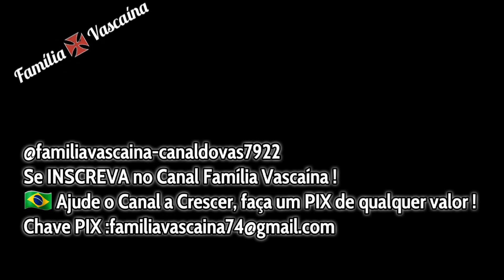O VASCÃO TA DANDO SUSTOS NA TORCIDA VASCAÍNA....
🇧🇷 Ajude o Canal a Crescer, faça um PIX de qualquer valor ! Chave PIX :